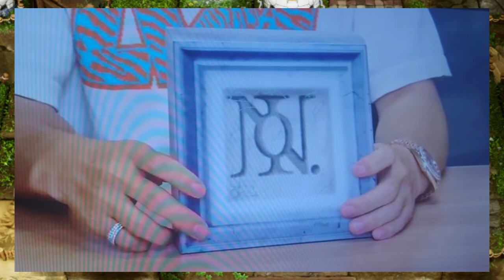【平野紫耀】紫耀くんが自身のソロ曲に込めた想いや、神くんが『Love song』で表現したい感情など、どれも彼らの人間性が垣間見えるものであり、ファンにとっては一つひとつが特別な存在です。